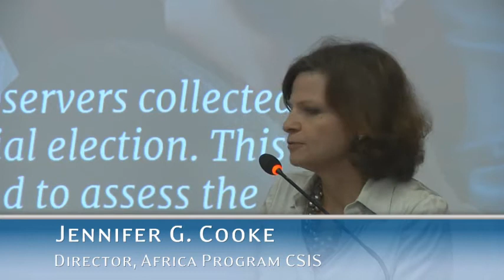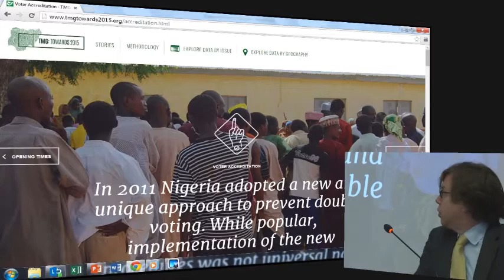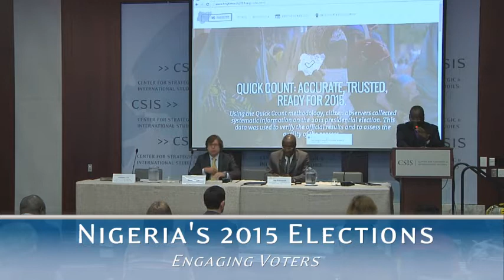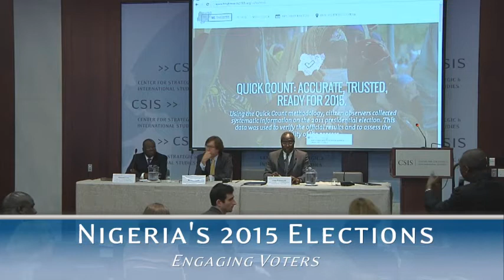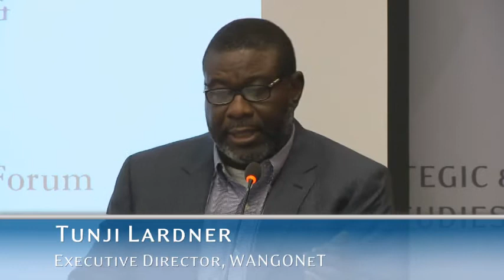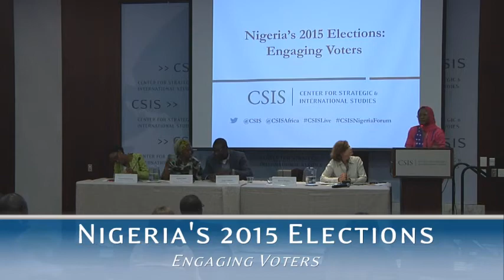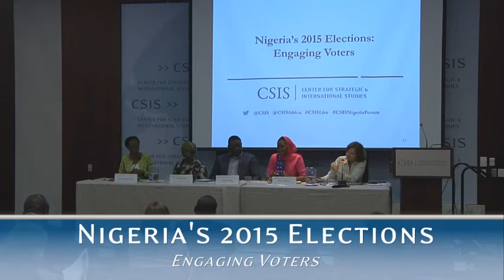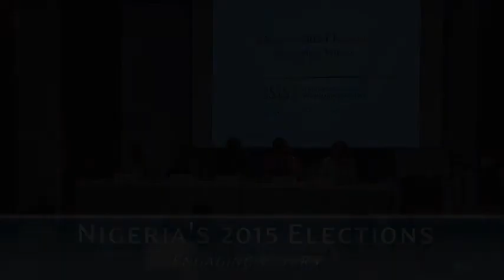Nigeria's 2015 Elections: Engaging Voters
Join us for a discussion on expanding public participation in Nigeria's forthcoming national elections, scheduled for February, 2015. Panelists will discuss strategies to educate voters on the electoral process, increase participation among traditionally underrepresented groups—women, youth, rural voters—and ensure the overall safety and integrity of the vote. This session will begin with a recently completed micro-analysis by the National Democratic Institute examining voter participation patterns in the 2011 elections. The conference is part of an ongoing series, supported by the Ford Foundation, bringing Nigerian officials, civil society activists, and opinion leaders to Washington, D.C. to engage with U.S. policymakers and Africa experts on how best to ensure the success of Nigeria's 2015 elections.
Panel 1: Lessons from 2011 and INEC's Outreach Strategy
Chris Fomunyoh
Senior Associate and Regional Director for Central and West Africa
National Democratic Institute (NDI)

Richard Klein
Senior Advisor for Election Processes, NDI

Oluwole Osaze Uzzi
Director of Voter Education, Publicity, Gender, and CSOs
Independent National Election Commission (INEC)

Panel 2: Building an Informed and Active Electorate

Yemi Adamolekun
Executive Director, Enough is Enough

Idayat Hassan
Director, Centre for Democracy and Development

Tunji Lardner
Executive Director, WANGONeT

Ayisha Osori
CEO, Nigerian Women’s Trust Fund